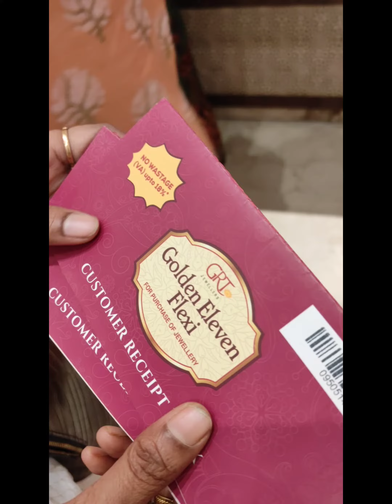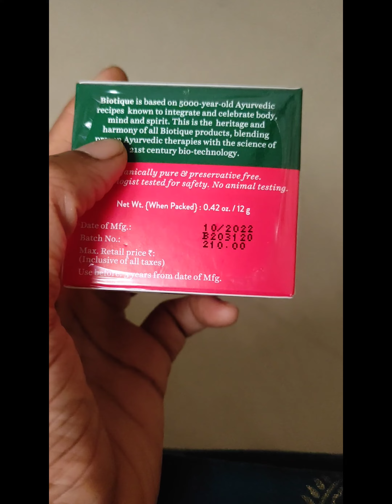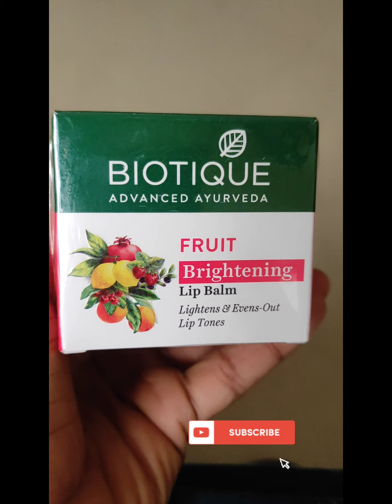Jewellery Shopping/ நினைச்சது ஒண்ணு நடந்தது ஒண்ணு/ Fav Lipbalm/planned to set X-mas tree#jewellery